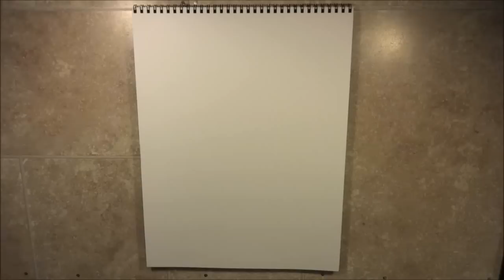SPECIAL - A present to JunJun (Li Chun)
Let me start off by saying, that just like JunJun's mother I seemed to have messed up JunJun's birthday by a whole month... (yeah, really smooth...) But better late than never, and in a way this is kind of like her Morning Musume birthday (yeah, I'm just making excuses now). Now back to the description.

JunJun is one of the only two foreign members on Morning Musume (would that also include all of Hello! Project ???). I really feel she along with LinLin had it tough. For one, they both had to master a new language, adapt to a new culture away from their families, go through the difficulties of adjusting to the hardships that come from being a Momusu (learning how  to; sing, dance etc), and to top it all off, also trying their best to over come and tolerate some of the hate that came from some of the racist fans. Truly a lot of hardships. It really is easy for one to not pay attention to such details, specially when some girls from outside of Japan would do anything to join Morning Musume.

Although her time in the group was short, I'd say she did make quite an impression on a lot of people. I really cannot say what the full plan was when Tsunku decided to incorporate two members from China. He kept saying things along the lines of expanding to Asia. But I wonder if he also had some other plans to go along with it? I wonder if in some way he was trying to change the image that people had of Japan out in the Mainland? Whenever I start reading about Japan, people always seem to make them out to be as racists who think of themselves as more than (or above) the rest of the people on their continent. All I have to say is that like in many countries (if not all), there will always be racists. It just seems to be a very sad truth about humans. But what people just don't seem to understand is that just because there appears to be a large group of people who speak of hate to other countries and/or ethnicities, you should not group a whole country as if it is filled with these types of people. In many cases (if not all) the groups are actually very small, but they appear to be big because they just happen to be the loudest (in other words they are big loudmouths). It is these types of groups of people that ruin the reputation of people that can range from a small group to a whole country. I should know, there are a lot of these types of people in my home country of Mexico. A beautiful place filled with really nice people, but there always happens to be some idiot who ruins the image for everyone.

Kind of off topic again... In any case I found her to be a hard worker, who tried her best to get incorporated into the group. She also seemed to be a really funny person from what I saw on Haro!Moni (too bad it ended so soon).

Now that she has moved back to China I noticed that she has gotten far too thin. When in Morning Musume she was already thin to begin with, but looked really healthy. Now she seems so fragile. She's also not the only one, it seems that Ogawa Makoto has also slimmed even further, and just like JunJun, she seems extremely frail. Maybe this was the reason Hello!Morning and Haro!Moni always seemed to incorporate food into the show. Like most man I do prefer a women who is in shape, but there really is a thing as too thin.

I also hear that she now has a boyfriend (one of the perks of graduating from Morning Musume). I'm happy to hear that. I think she is the first of the Platinum Era.

In any case.

Happy Birthday.

FELIZ CUMPLEAÑOS.

- XERO

All the content (artwork) is mine except for the music.